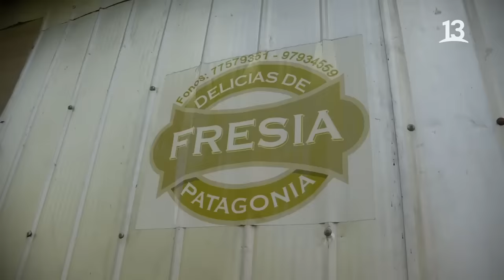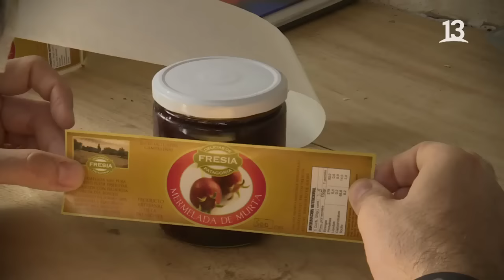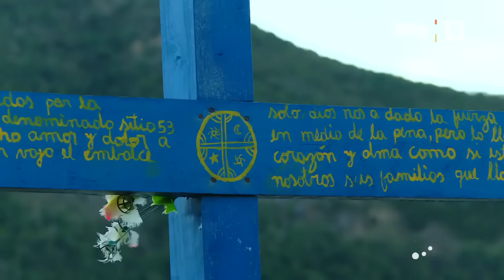Especial Mujeres, Lugares que Hablan, Canal 13.